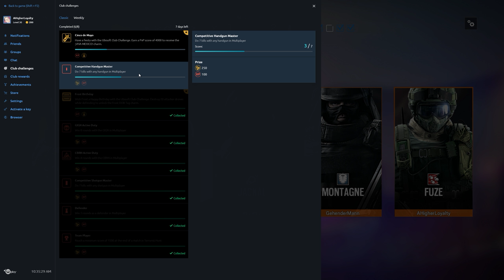Rainbow Six Siege + Part 1964 + Oregon TDM Hostage + Operation Chimera pcgaming crew